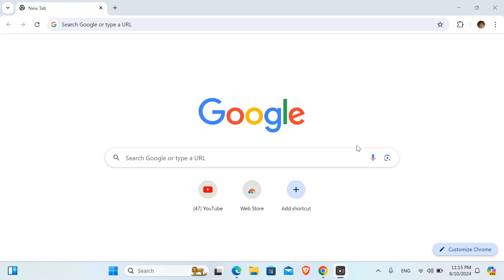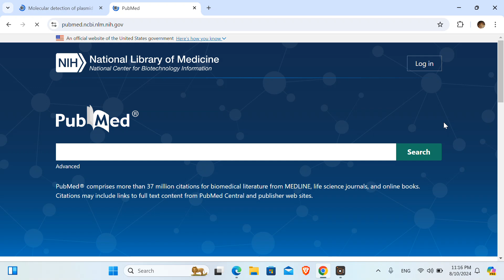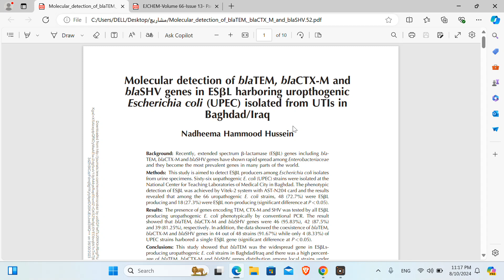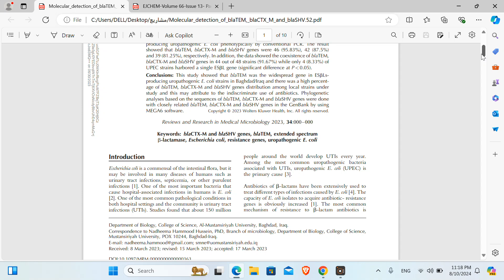كيفية معرفة DOI الخاص لكل بحث